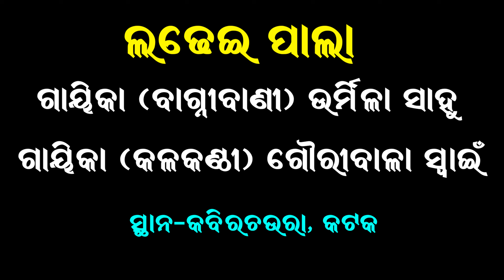ରୁକ୍ମିଣୀ ପରିଣୟ, ଭାଗ-୨ II Gayika Urmila Sahoo II Ladhei Pala Rukmini Parinaya, Part-2 II Sanskar Odia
👉ଉର୍ମିଳା ସାହୁଙ୍କ ଲଢେଇ ପାଲା ରୁକ୍ମିଣୀ ପରିଣୟ, ଭାଗ-୨
★ ଗାୟିକା- (ବାଗ୍ନିବାଣୀ) ଉର୍ମିଳା ସାହୁ
★ ବାଦୀ ପାଲା
★ ସଂସ୍କାର ଓଡ଼ିଆ
👉 Ladhei Pala Rukmini Parinaya, Part-2
★ Gayika-Urmila Sahoo & Team
★ Ladies Badi Pala
★ Sanskar Odia
କଳାକାରଙ୍କ ନାମ :-
ବାୟକ :   ଭାସ୍କର ମହାରଣା
ଶ୍ରୀପାଳିଆ :   ବସନ୍ତ ସାହୁ
ସହଯୋଗୀ ପାଳିଆ :  ପ୍ରସନ୍ନ ସ୍ୱାଇଁ
                          :  ସଂଯୁକ୍ତା ବେହେରା
ଠିକଣା- ନୟାଗଡ଼
ଯୋଗା ଯୋଗ- ୯୪୩୯୦ ୬୩ ୨୨୩ (ସଂସ୍କାର ଓଡ଼ିଆ)
★ Camera Man : Akshaya Behera
★ Editor : Binaya
★ Design By : Ajaya
★ Upload & Published By : Sanjaya
★ Post Production : Studio Sai Creatives
★ Produced By : SANSKAR ODIA
Following .
Copyrights reserved with  SANSKAR ODIA
                  ସଂସ୍କାର ଓଡ଼ିଆ youtube channel ର ଏହି ପାଲା ସବୁ ଯଦି ଆପଣ ମାନଙ୍କୁ ଭଲ ଲାଗୁଥାଏ ତେବେ ଆମ Channel କୁ Like କରନ୍ତୁ ଏବଂ Share କରନ୍ତୁ I ଆମ ସହ ଯୋଡ଼ିହେଇ ରହିବା ପାଇଁ ଏବଂ ସବୁବେଳେ କିଛନା କିଛି ନୂଆ ପାଲା  ଏବଂ ଭିର୍ଣ୍ଣ ଭିର୍ଣ୍ଣ ପାଲା ଗୀତ କଣ୍ଟେଣ୍ଟ ର notification ପାଇବା ପାଇଁ ସଂସ୍କାର ଓଡ଼ିଆ କୁ ନିଶ୍ଚୟ Subscribe କରନ୍ତୁ  I ହଁ bell button କୁ  press କରିବାକୁ ଭୁଲିବେନି I
Thanks.